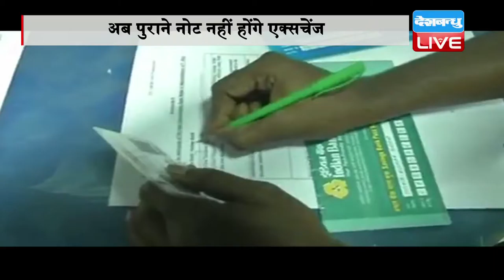DB LIVE | 25 NOV 2016 | No more exchange of Rs 500 and Rs 1000 notes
500 और 1000 रुपए कों नोटों लेकर सरकार ने बड़ा ऐलान किया है। अब 500 और हज़ार के पुराने नोटों को बैंक काउंटरों से नहीं बदलवाया करवाया जा सकेगा। जी हां, यह फैसला गुरुवार आधी रात से लागू कर दिया गया है। इसका मतलब यह है कि आज से इन नोटों को अब सिर्फ बैंक में जमा कराया जा सकेगा। ऐसे नोटों को जमा कराने की अवधि 30 दिसंबर तक है। सरकार ने कल नोटबंदी से जुड़े कई अहम निर्देश जारी किए है। इनमें कहा गया कि गुरुवार आधी रात के बाद पुराने 500 और 1000 रुपए के नोटों को बैंक काउंटर्स से नए नोटों में बदला नहीं जा सकेगा। अब ये नोट केवल जमा कराए जाएंगे। वैसे सरकार ने राहत देते हुए कई जगहों पर 500 के पुराने नोटों के प्रयोग की मियाद बढ़ा दी है। अब 15 दिसंबर तक केवल 500 रुपये के पुराने नोटों का उपयोग कई सेवाओं के लिए किया जा सकेगा। इन नोटों का प्रय़ोग अभी भी बिजली और पानी के बिलों के भुगतान के लिए किया जा सकेगा। साथ ही इनका इस्तेमाल  पेट्रोल पंप और दवा दुकानों पर किया जा सकेगा। इसका मतलब साफ है कि अब हजार रुपए के नोट पूरी तरह से बंद कर दिए गए। वहीं सरकार ने राहत देते हुए टोल टैक्स पर भी पुराने 500 के नोटों को 15 दिसंबर तक प्रय़ोग में लाए जाने का आदेश दिया है। आपको बता दे कि सरकार ने दो दिसंबर तक टोल टैक्स फ्री कर दिया है। वहीं विदेशी नागरिक भी हर हफ्ते 5000 रुपए तक की विदेशी करंसी को एक्सचेंज करा सकेंगे। लेकिन  उनके एक्सचेंज कराने पर पासपोर्ट पर इस बारे में एंट्री की जाएगी। केंद्र और राज्य सरकार के स्कूलों, नगर परिषद और स्थानीय निकाय के स्कूलों में प्रति छात्र 2000 रुपए तक की फीस 500 के पुराने नोट के जरिए अदा की जा सकेगी।